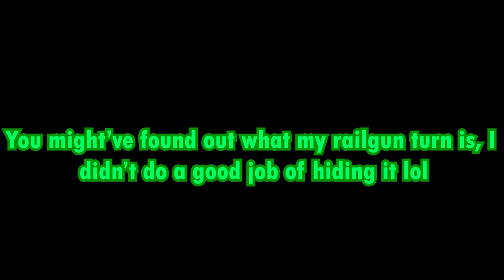Reaching LIFE 200K In Miners Haven Roblox! + Setup Reveal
Reaching life 200k in miners haven! This isn't the greatest achievement in that you can get in miners haven but it's a follow up to one of my oldest videos lol. If you want to copy my setup that's fine.